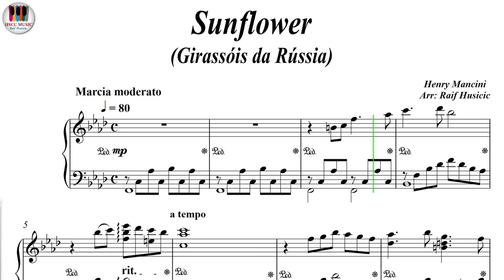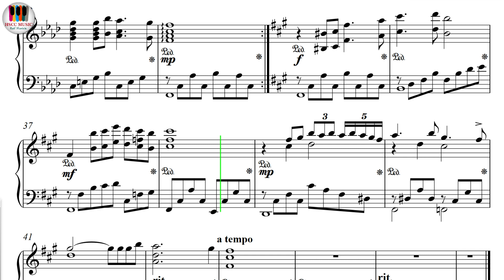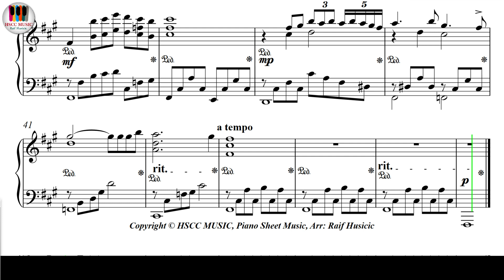Sunflower, Loss of love, Girassóis da Rússia - Henry Mancini, Piano Sheet Music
Buy PDF